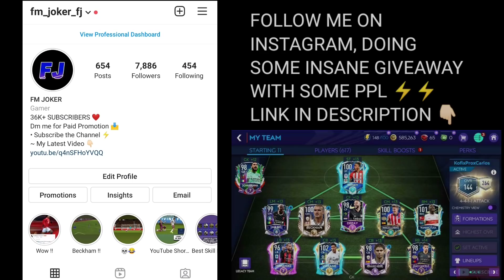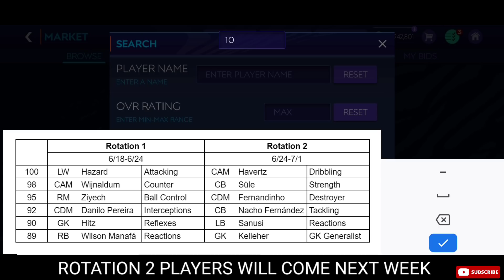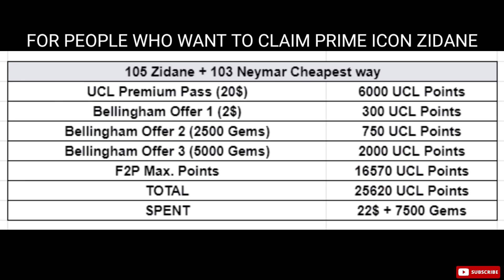NEW UCL PLAYERS ALREADY IN MARKET IN FIFA MOBILE 21! EVENT ICON GERRARD REVIEW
LINK FOR MY DISCORD , WOULD GIVE YOU DAILY UPDATES AND LEAKS OF LATEST EVENTS AND MANY MORE...

MUSIC IN THE VIDEO USED :

NCS MUSIC